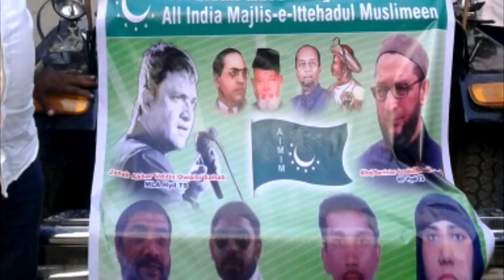AIMIM TUMKUR KARNATAKA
Vote for right vote for kite